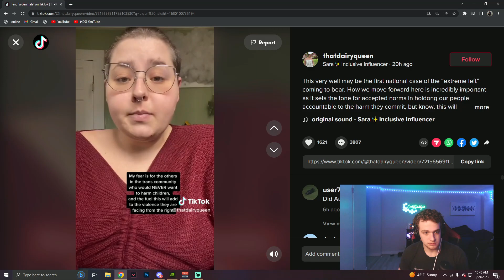TikToker Doesn't Want to "Misgender" the Nashville Shooter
Go to all of these links for a kiss